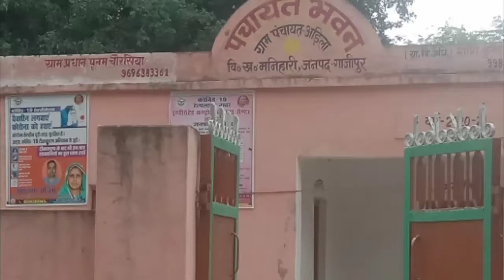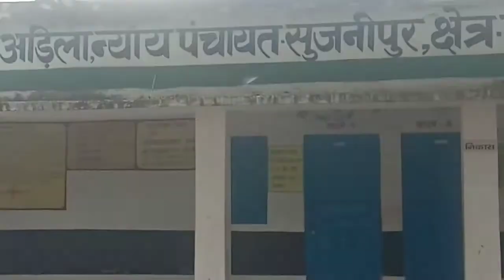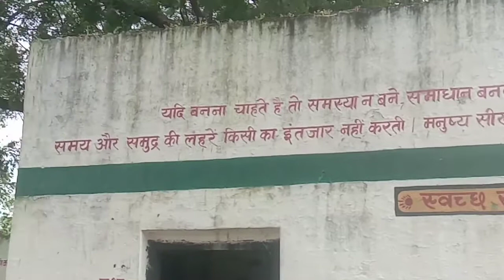एक्स मिलिट्री मैन जयाराम का सपना कैसा हो पर्यावरण और गांव का विकास अपना